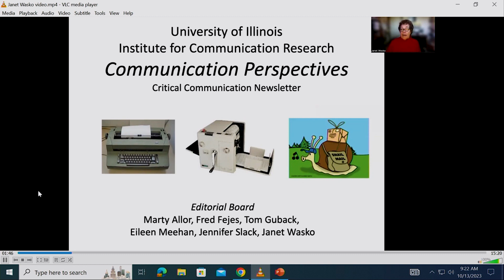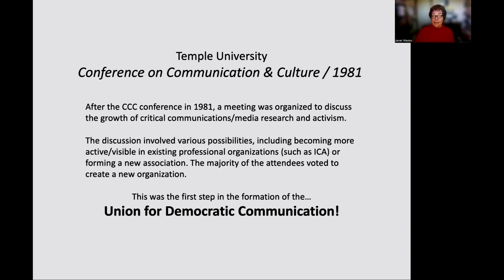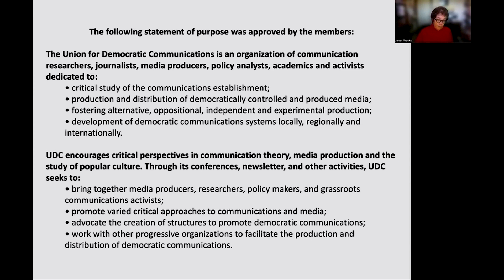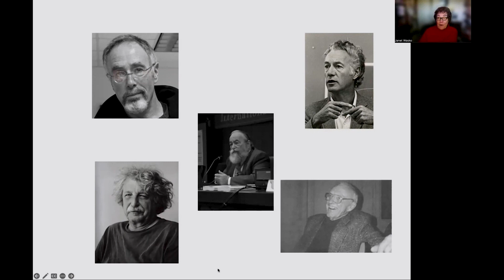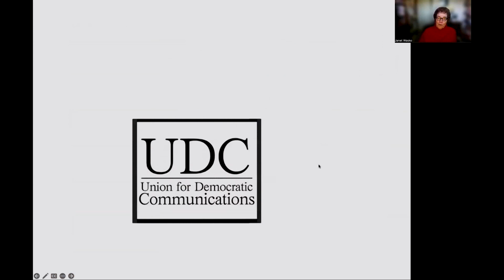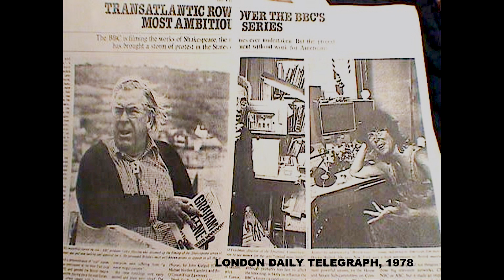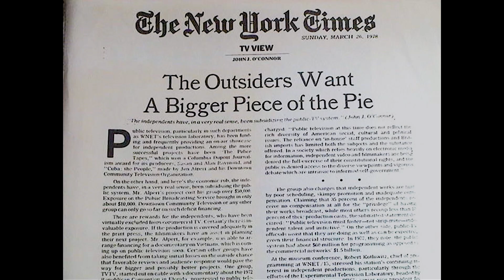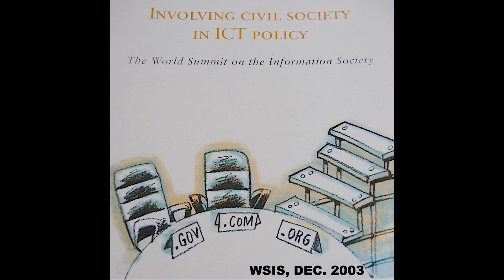Opening Plenary Roundtable: the History and Future of the Union for Democratic Communications (UDC)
Opening Plenary Roundable The History and Future of the Union for Democratic Communications (UDC)

Introduced by Victor Pickard
Panelists: Paula Chakravartty, DeeDee Halleck, Chenjerai Kumanyika, and Deepa Kumar.

The 2023 UDC conference in Philadelphia was held on October 12, 13, and 14, 2023 at the Annenberg School for Communication at the University of Pennsylvania. It was hosted by the Media, Inequality, and Change (MIC) Center, a collaboration between the University of Pennsylvania’s Annenberg School for Communication and Rutgers University’s School of Communication and Information. Its theme was "Left Undone."

About the conference: The possibilities and perils of leftist organizing and media scholarship assume greater urgency in the face of “backsliding democracy.” ‘Undone’ reflects numerous senses: as a temporary disunity; as an important task unfinished; as a representation of disarray; but all senses of the word hold hope for its reversal. The UDC has always stood as a site of collaboration between activists, scholars, and practitioners—an organization rooted in critical scholarship and practice about the structures of communication themselves, not just in the US, but worldwide. The 2023 conference will see us look back at the first 40 years of the UDC, but we will also look ahead to consider the role of critical communication scholarship and activism in organizing, engaging, and energizing leftist alternatives to authoritarian politics.

Our world has been reshaped by a powerful neoliberal vision made material through deliberate organizing, politicking, and institution-building; as economic historians such as Philip Mirowski have noted, the political left's response has not been sufficient to meet this challenge. A global climate crisis is joined by new wars, inflation, supply chain crises, and algorithmic governance across private and public spheres. Democratic institutions—and even the notion of democracy itself—are under attacks on multiple fronts, as right-wing movements globally have been energized. Media platforms and discourses are fertile ground for anti-democratic groups which have garnered funding and media attention that has seen formerly-fringe beliefs move toward the mainstream.

This year’s Union for Democratic Communications conference asks what role critical scholarship, media-making, and activism can play in organizing resistance to minority rule and authoritarian movements both in the U.S. and abroad. Left Undone thus proposes a two-part call for clarity. For one, as we enter the next 40 years of UDC, it is time to engage challenging conversations among critical scholars across political economy, critical and cultural studies, science and technology studies, critical sociology, and their complementary fields to ask if a different foundation can be reshaped and built. What role can critical communication scholarship and activism play in organizing resistance to authoritarian movements both in the U.S. and abroad? What new theorization might be necessary to guide activism in the decades ahead?

For the other, the work of the UDC and all scholar/activist organizations has always been one of struggle and persistence. Advocacy for equal justice, fair representation, and radical democracy is always an incomplete project. Both material and discursive attacks on the left have sought to undo what progress has been made and forestall the momentum of progressive and radical movements. What strategies, from micropolitics to international social movements, are required to combat widespread shifts towards authoritarian and anti-democratic regimes? Critical media-makers, scholars, and activists are invited to reimagine, reinvent, and reclaim communication for democracy–for the people–through the inherent optimism of criticality.

*** Please note that the captioning for this video has been machine-generated.